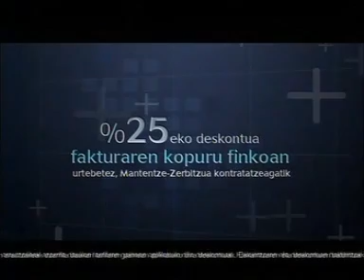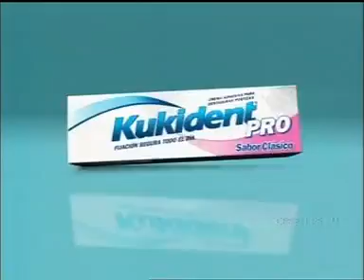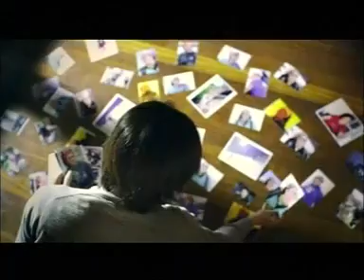Baskonia contra FC Barcelona 2009. Euroliga cuartos 2º Euskera